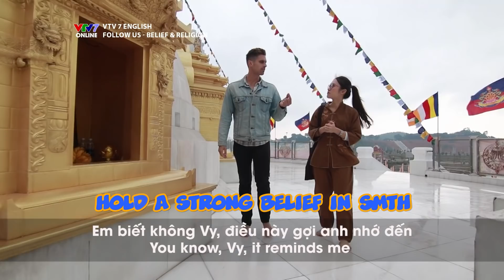VTV7 | Follow us | Mùa 2 | Belief & Religion | Bạn có tin vào "nghiệp" không?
Follow us - chương trình học tiếng Anh qua những trải nghiệm thú vị ở Việt Nam được sản xuất bởi kênh truyền hình Giáo dục Quốc gia VTV7. Qua hành trình của những nhân vật trải nghiệm của chương trình, khán giả sẽ được học cách sử dụng tiếng Anh đúng, tự nhiên của người bản địa một cách chân thực, thú vị và đầy cảm hứng.

Chương trình sẽ giúp khán giả nhận diện những cách sử dụng tiếng Anh chắp ghép, chưa chính xác mà người Việt đã quen sử dụng bấy lâu nay.

Cùng đón xem "Follow us" vào 10h30 Chủ nhật hàng tuần trên VTV7!